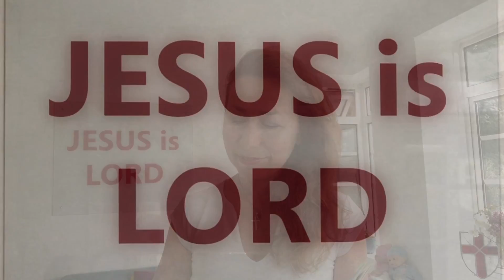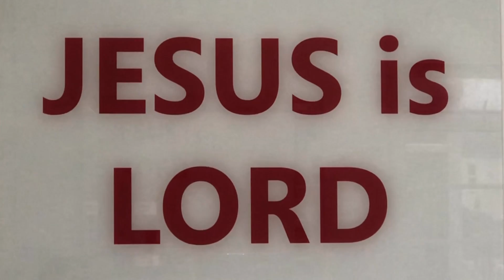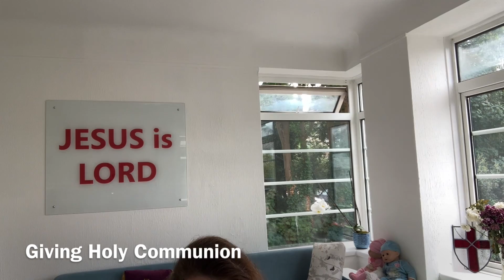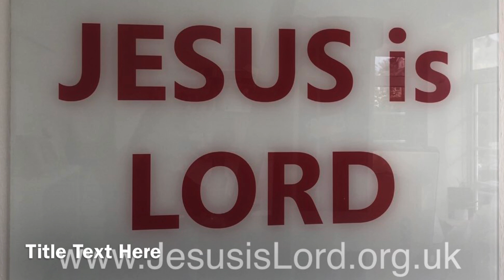JESUS is LORD Betul Can Weekly Service 28 08 2022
Love LORD JESUS CHRIST
If you would like to read my testimony of LORD JESUS, my book is available at below link.
Blessings,
Betul

GLORIFY THY NAME
Jesus we love you
We worship and adore you
Glory thy name
In all the earth

Glorify thy name
Glorify thy name
Glorify thy name

Glorify thy name
Glorify thy name
Glorify thy name

We praise and adore you
Glory thy name

Glorify thy name
Glorify thy name
Glorify thy name

Glorify thy name
Glorify thy name
Glorify thy name
Song Writer: Jeremy Riddle

Oh, we live for you
Jesus, the only One who could ever save (worthy...)
Show me who You are and fill me
With Your heart and lead me
In your love to those around me
Worthy of every breathe we could ever breathe
We live for You,
Oh! We live for for You
I will build my life upon Your love
It is a firm foundation
I will put my trust in You alone
And I will not be shaken
Songwriters: Matthew James Redman / Karl Martin / Kirby Kaple / Brett Steven Younker / Joseph Patrick Martin Barrett

We see what you can do, oh God of wonders
Your power has no end
The things You've done before in greater measure
You will do again
'Cause there's no prison wall You can't break through, no
Mountain You can't move, all things are possible
The darkest night, You can light it up
You can light it up, God of revival
Let hope arise, death is overcome
You've already won, God of revival
You rose in victory and now You're seated
Forever on the throne, oh forever on the throne
So why should my heart fear what You've defeated
I will trust in You alone
There's no broken body you can't raise, no
Soul that You can't save, all things are possible
You can light it up, oh God of revival
You've already won, oh God of revival
God of revival
Yeah, yeah
Come awaken Your people, come awaken Your city
Oh God of revival, pour it out, pour it out
Every stronghold will crumble and I hear the chains hit the ground
Oh, the darkest night, You can light it up
Oh God of revival
Oh-oh-oh, oh-oh-oh
God of revival (yeah, yeah)
Songwriters: Brian Johnson / Phil Wickham